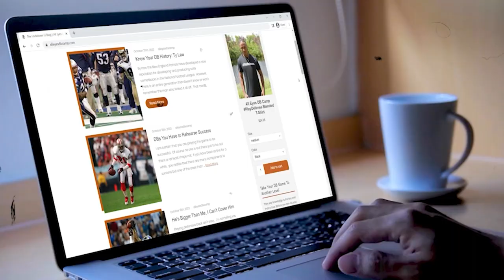Doing THIS will BOOST Your Interception Total Next Season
In this video, I shared six ways for defensive backs to get more interceptions next season. These tips are designed to help you improve your game and become a more effective player on the field. The six ways include:

1. Study the opposing team's offense before the game.
2. Improve your footwork.
3. Develop good instincts.
4. Work on your timing.
5. Stay focused during the game.
6. Communicate with your teammates.

I emphasize the importance of putting in the time and effort to develop these skills, and encourages viewers to comment on which area they think they need the most improvement.

[OPTIMIZED SENTENCES]

Timestamps
0:00 - 1:04 - Intro
1:05 - 1:52 - Study the opposing team
1:53 - 2:44 - FOOTWORK
2:45 - 3:17 - Anticipate WHERE the ball is going
3:18 - 3:58 - Timing
3:59 - 5:03 - STAY Focused
5:04 - 6:15 - Teamwork & Communication
6:16 - 8:10 - Outro

If you’re looking to up your game to the ELITE level, JOIN the All Eyes DB Camp Members’s area where I give you advanced tips, drills, coverage breakdowns and more. Over 200 videos

To get All Eyes DB Camp no sleeve shirts and other gear, check out the All Eyes DB Camp store